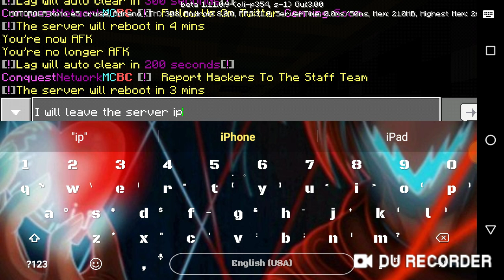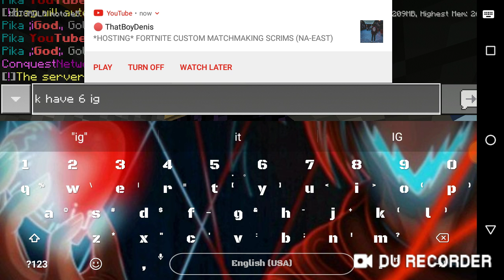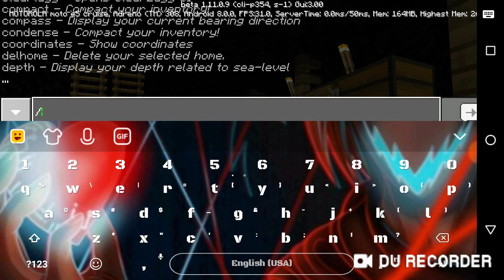MineCraft pe factions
Hello I've been gone for awhile but I'm thinking of making a minecraft pe faction series tell me if you want me to or not in the comments

Factions server
Fac.conquestnetwork.tk
Port:19132